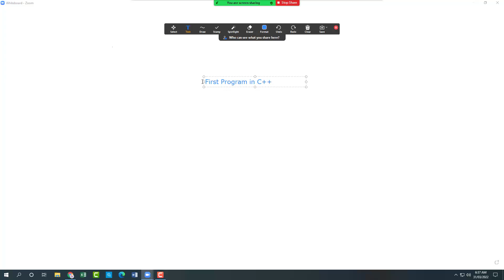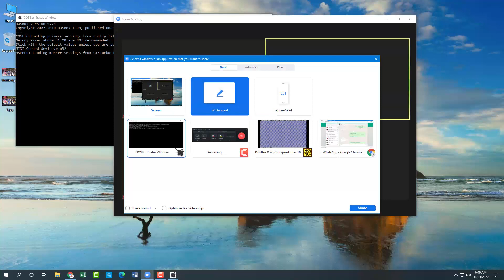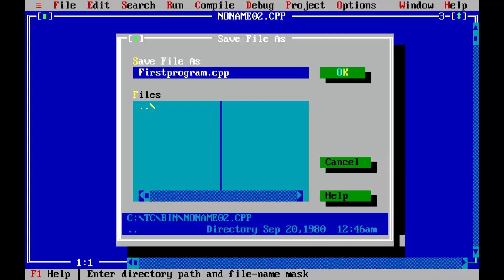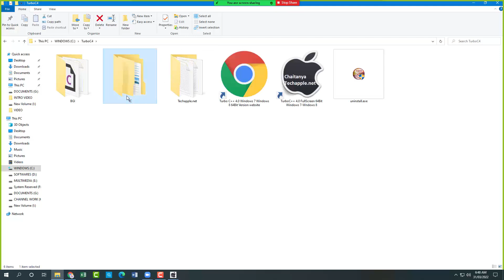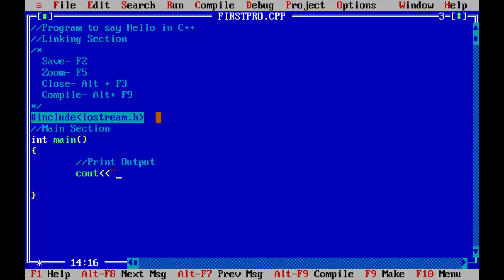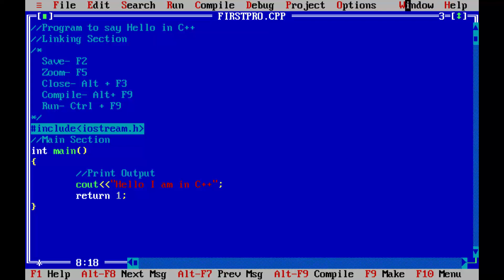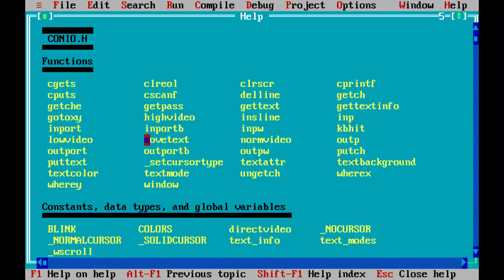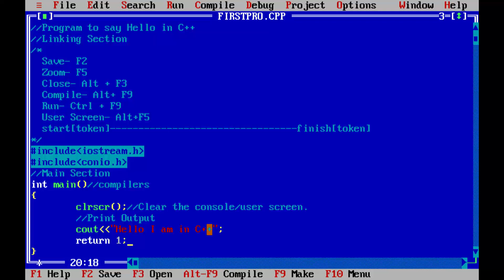Understanding Compilers | Learn C++ In Depth